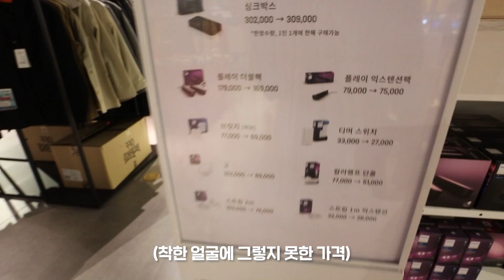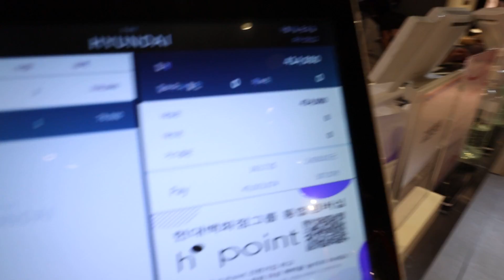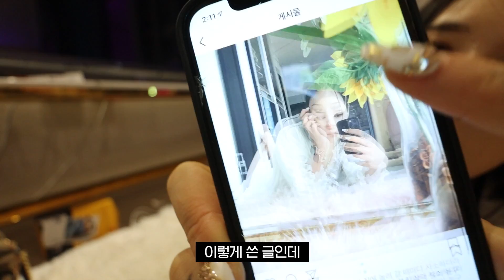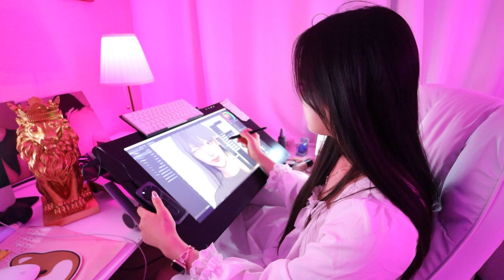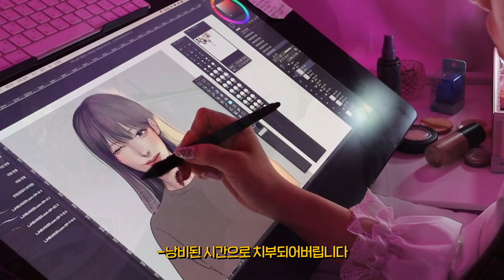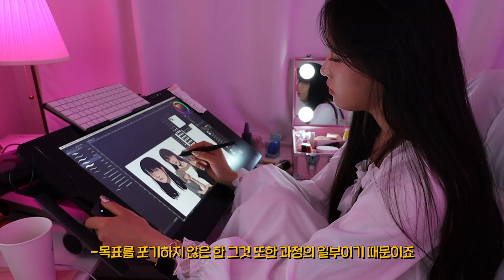계획대로 되는 게 없어서 그냥 내 마음대로 하기로 했다.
영상 속 두잇은 '두잇' 측에서 보내주셨습니다:)

🔹노선경 일러스트 북 [훗날 내 청춘을 떠올리면 네가 가장 먼저 생각날 거야]